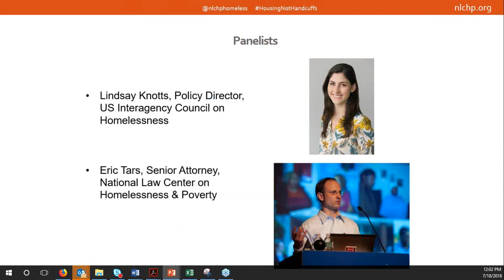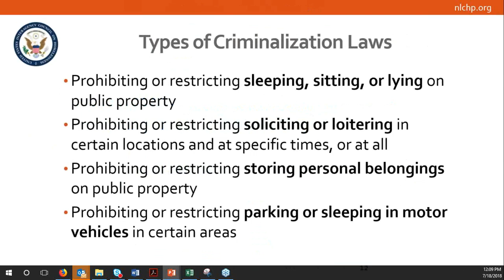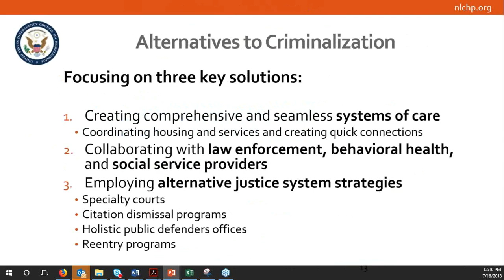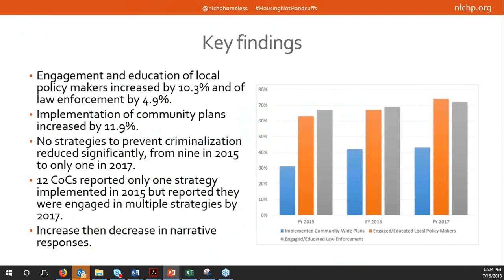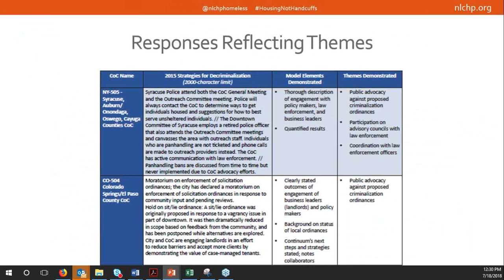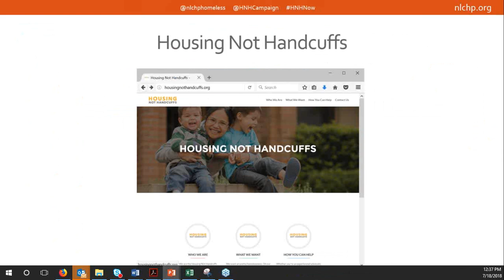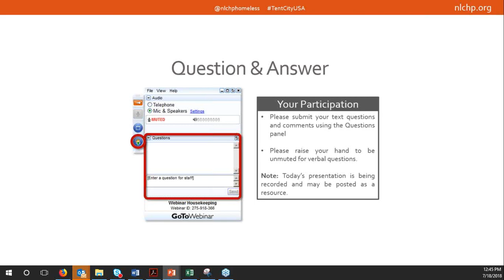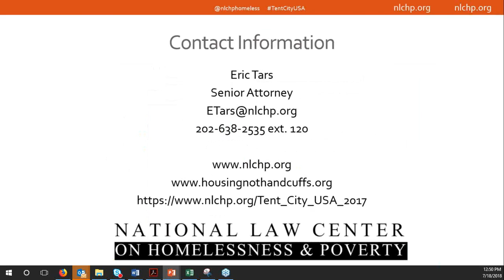Scoring Points: How ending the criminalization of homelessness can increase HUD funding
Use the Law Center's latest resource to learn how your community's efforts to decriminalize homelessness increase your eligibility for HUD funding.